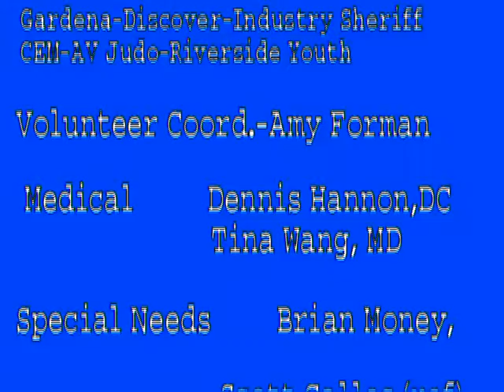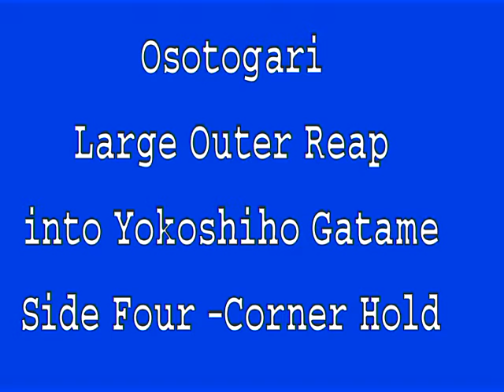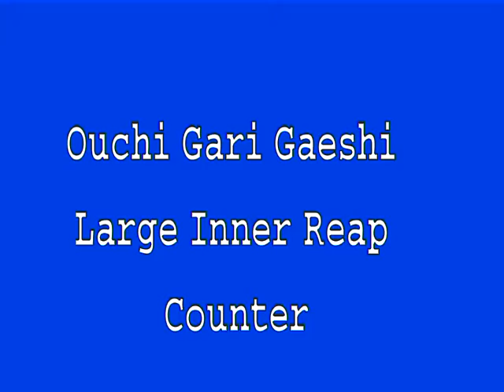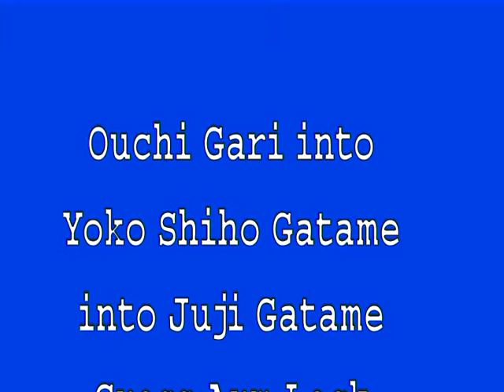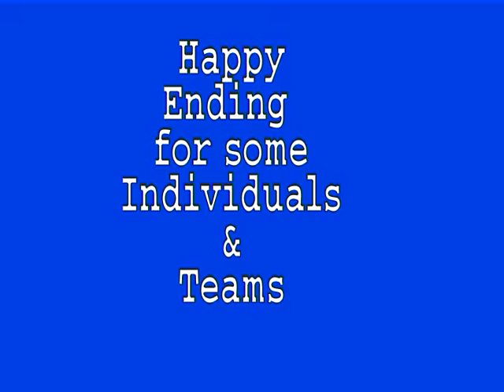Winter Judo Natl 2018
Highlights of the largest judo tournament with 830 competitors and  118 clubs. Includes slow motion of winning throws. Venue was at the Azusa Pacific University, California.